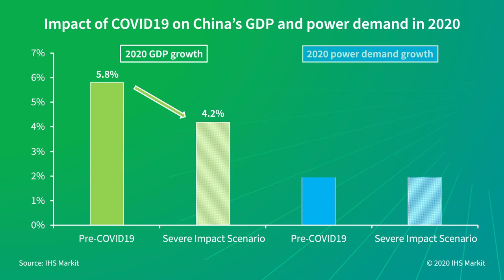Impact of the coronavirus on China’s power and renewables sector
The novel coronavirus (COVID-19) outbreak has led to a slowdown of economic activities in China. This, in turn, is expected to affect the country's power and renewables sector. Xizhou Zhou, Vice President, Global Power and Renewables, IHS Markit shares key insights on possible scenarios.